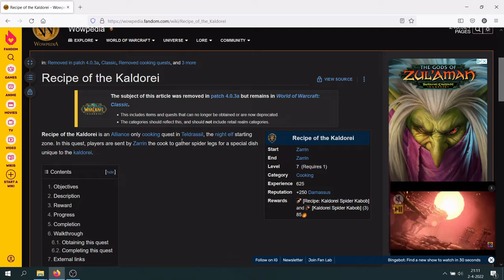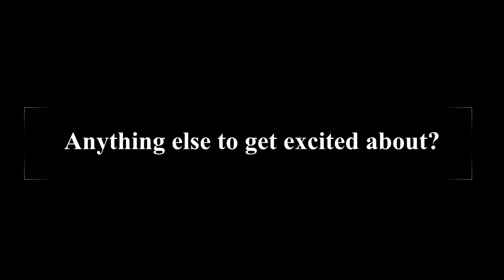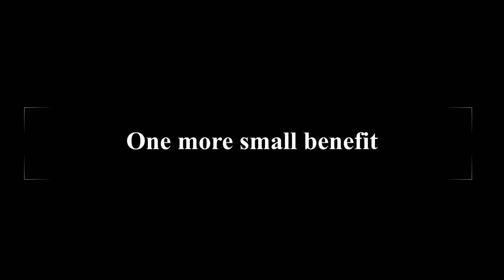Forgotten Professions: Cooking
This is the pilot for my youtube video series 'Forgotten Professions'. My aim is to shed a little bit more light on a couple of secondary professions in World of Warcraft which, I believe, are getting a bit overlooked by most casual players. And which, in my opinion, deserve a little bit more love.

My approach is to keep these videos relatively short (under 10 minutes if possible). So they don't contain a lot of extensive knowledge equal to profession leveling guides. They're just short, sweet and meant to be fun.

If you enjoy this content please leave a like or share the video. That will help to let me know if I should make more of these.